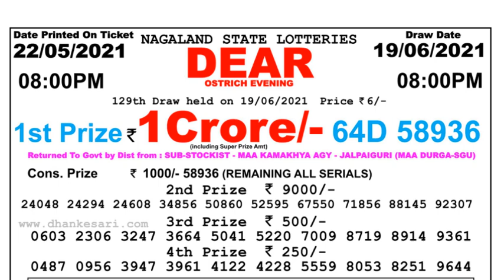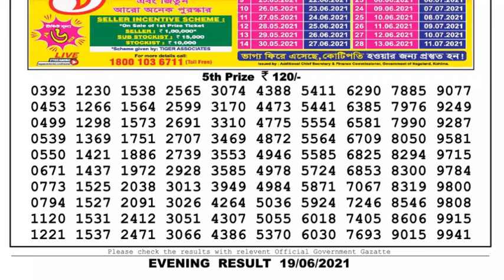Lottery Sambad Lottery Live 08.00pm 19.06.21 Nagaland Lottery Live gdn